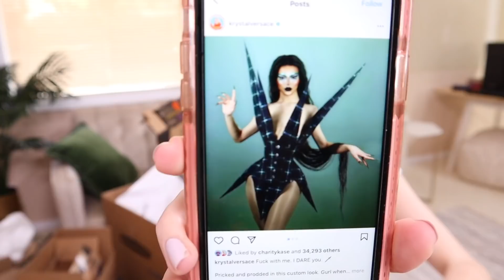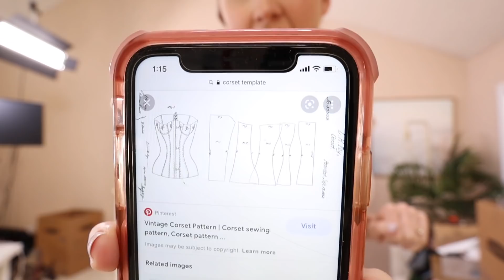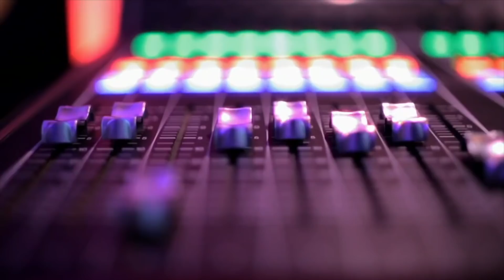making a dress out of garbage in 24 hours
making a drag outfit out of garbage
let's remove some garbage from the ocean !!!
New Video's EVERY Sunday & some Fridays !!​​

LOVE Mia